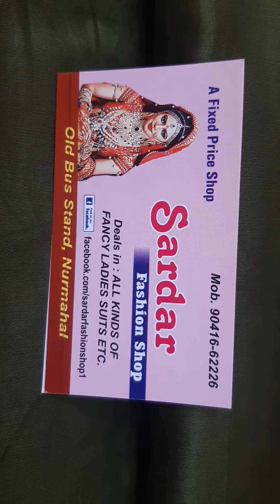latest boutique style punjabi salwar suits sardarni style embroidered suits at lowest market price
Very beautiful thread embroidered boutique style suits in allover glace cotton with designer embroidered chinnon duppata at lowest market price guranteed